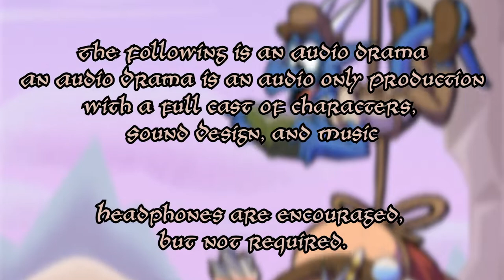(AUDIO) Kobold Doesn't Understand Medicine: Nom's Checkup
You got any boo boos? Nom's got you covered (kind of).

Headphones encouraged, but not required!

This is a preview of our upcoming audio series: Clutch! A Kobold Story an adventure in the the world of Hearth, but many years before the events of Magus Elgar.

We're working on trying out a miniseries about these kobolds, but we need your help. For that. We've opened up a kickstarter! With your help, we can make a full Audio Series about these Kobolds!

Starring: Joanna Christina as Nom The Healther!

Written by: Kennedy Phillips
Sound Design by: Janice Acevedo